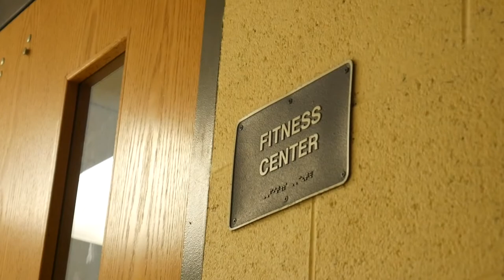Hamped Up - Working out